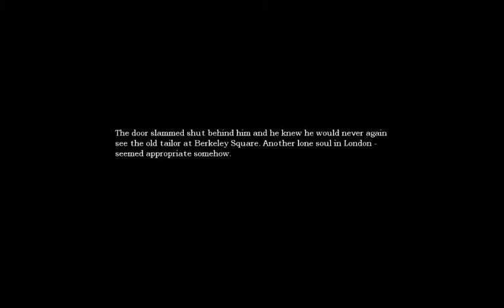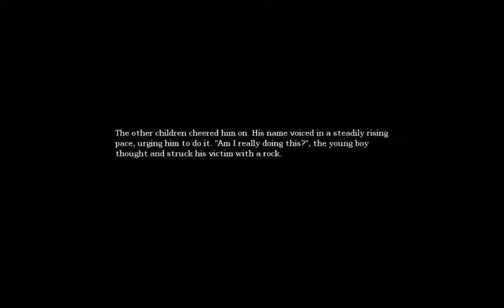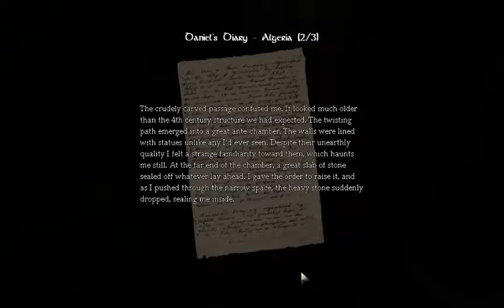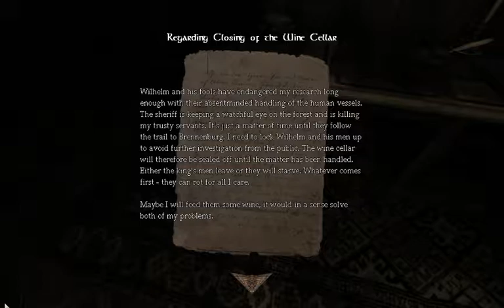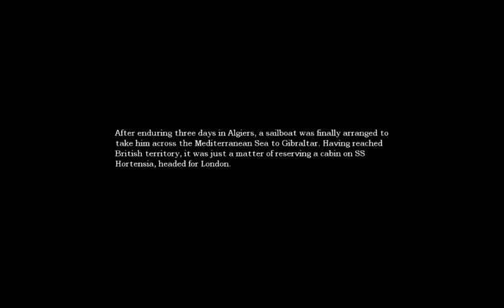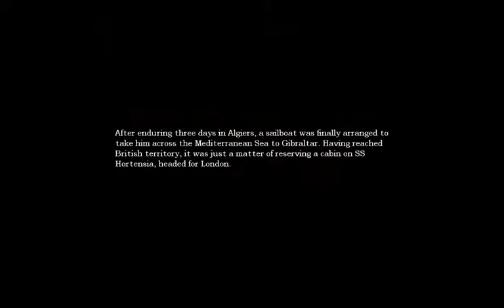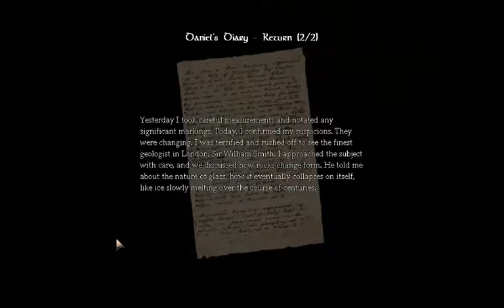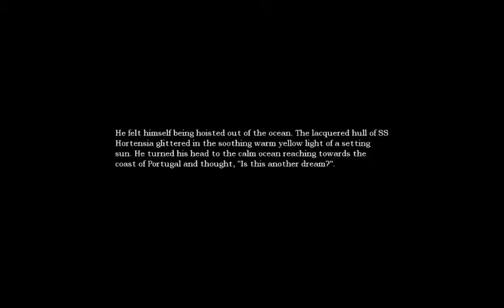Amnesia Dark Descent Ep.1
I join you into a good old scary game were you don't got to worry about the monster's getting you my bad reading will do it for you.